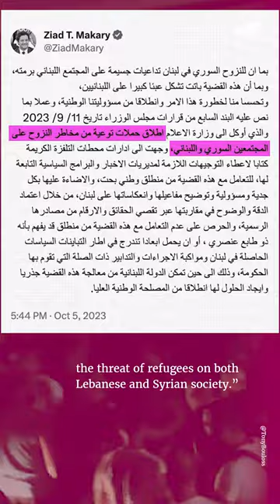كيف تطوّرت هجمة الدورة من التحريض إلى الأخبار الكاذبة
بعد الانتهاء من قمع مسيرة الحريات وكل من «شكله شاذ»، السبت، انتقلت الهجمة إلى استهداف السوريّين في لبنان، بواسطة عدّة التحريض نفسها، والمحرّك الأساسي نفسه: وزير الداخلية بسّام مولوي. فاكتشف أهل السياسة النزوح السوري في 24 ساعة، وتتالت التصريحات التي تحرّض خطوةً خطوةً ضدّ هؤلاء، إلى أن أثمر التحريض اعتداءات لـ«الأهالي» على عددٍ من السوريّين في الدورة، فضلاً عن حاجزٍ مُرتَجَل في الرميل.